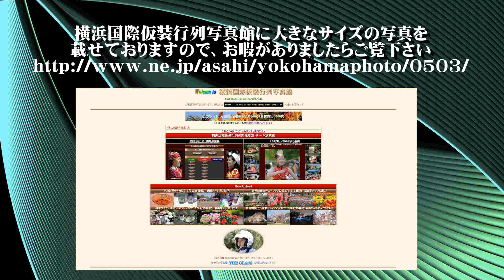20190503ザよこはまパレード2019（神奈川朝鮮中高級学校）第67回横浜国際仮装行列